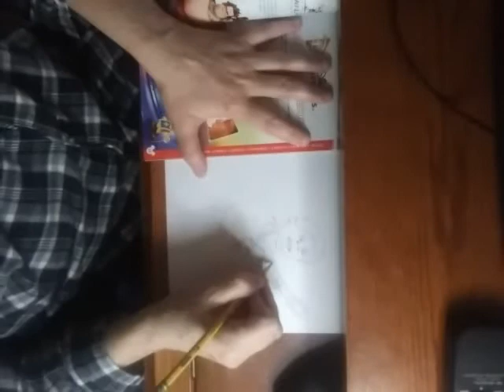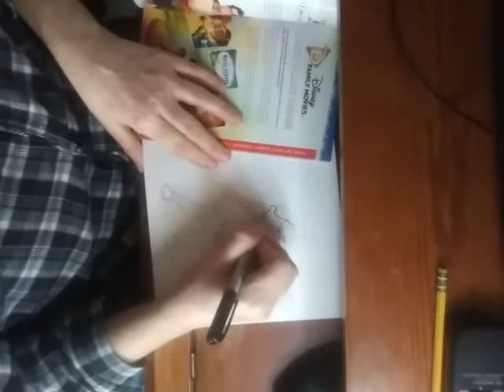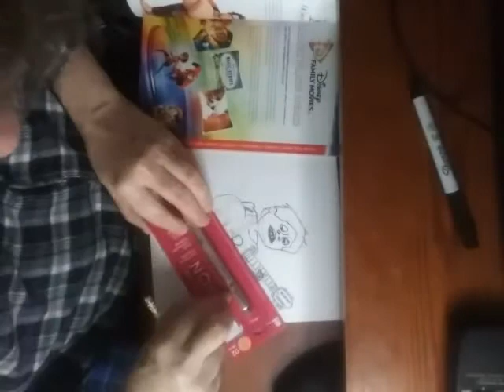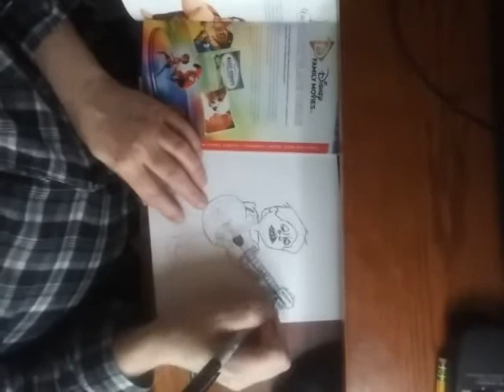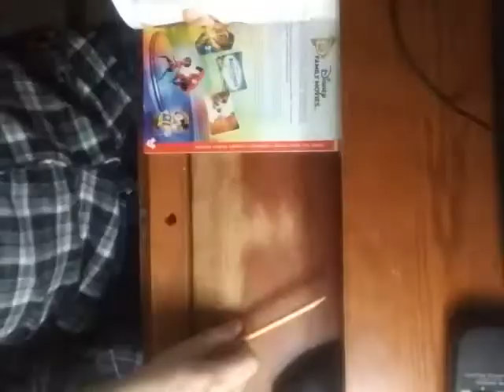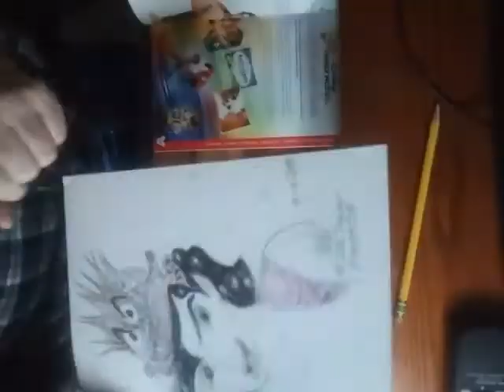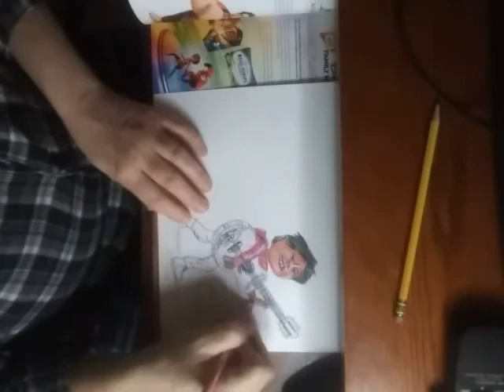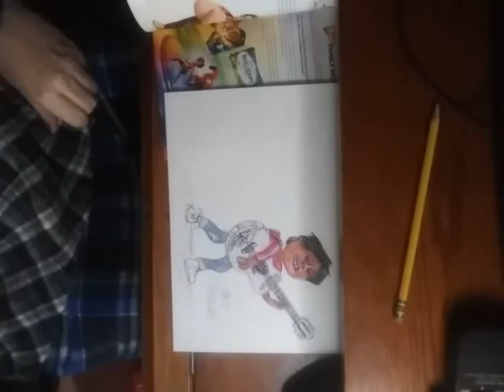Drawing Miguel from Pixar's CoCo Time Lapse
Drawing Miguel playing his grand papa's nylon Guitar. Remember me is the song. 4X time lapse